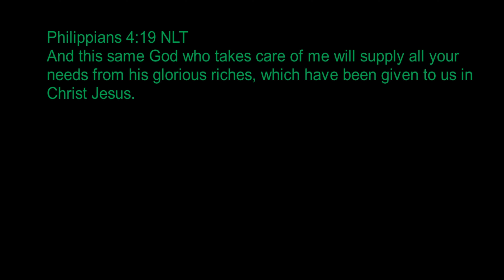Smashing May Eyes in The D - May Walleye Fishing in the Detroit River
The intent of this video is to challenge the notion that by mid-May, "all of the Walleye have spawned and left the river."  This video filmed on Saturday, May 21, 2022 demonstrates that during a typical year, there is still great Walleye fishing in the Detroit River!